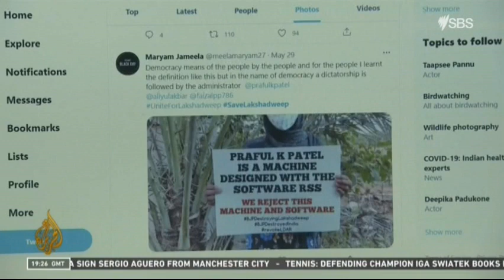Lakshadweep Protests India 01 June 2021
Lakshadweep Protests India